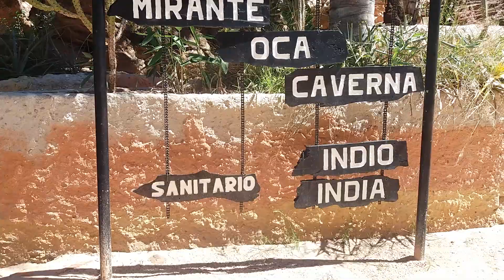vale do catimbau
Município de Buíque PE